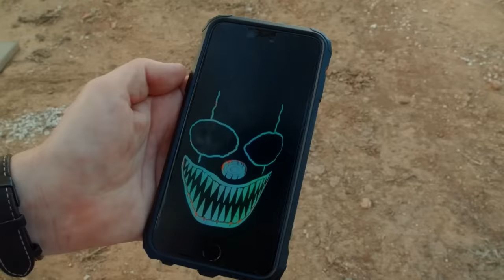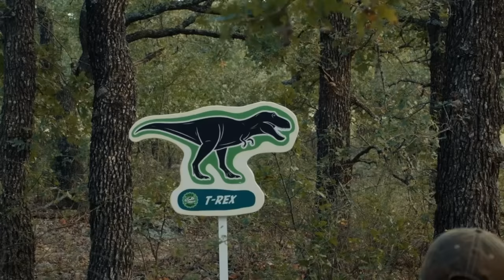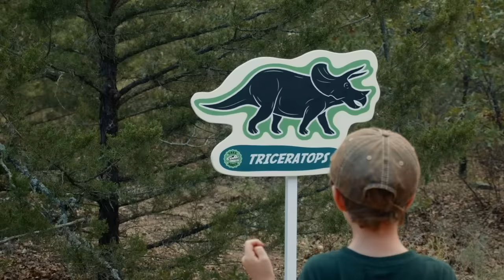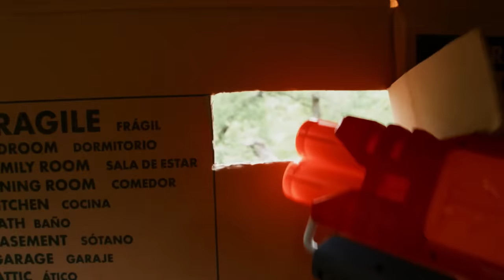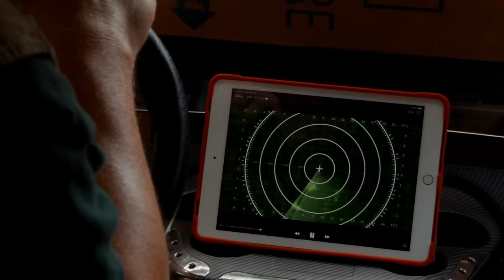Jurassic Dinosaur Avengers Adventure! | Jurassic Tv | Dinosaurs and Toys | T Rex Family Fun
Come and embark on this awesome dinosaur Avengers mystery adventure! Plus more T-Rex Ranch adventures.

00:00 Dinosaurs vs Avengers Mystery Adventure
13:33 Dinosaur Park Outhouse Falls & Nerf Training with Despicable G
23:48 Dinosaur T-Rex Box Fort Hide & Battle in Dinonator